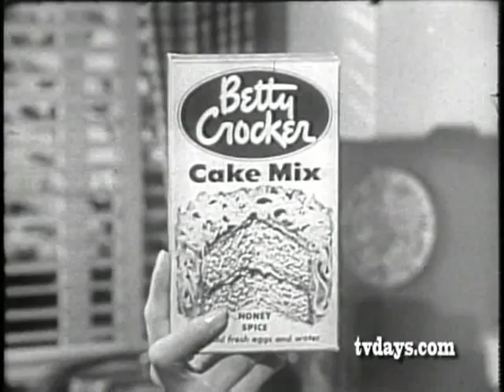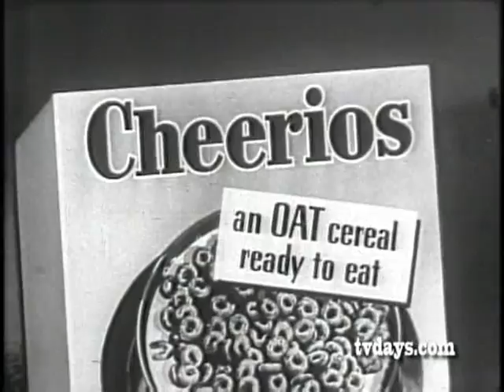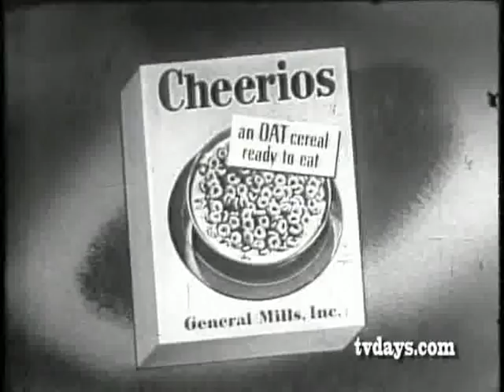GENERAL MILLS presents TROUBLE WITH FATHER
Ira H. Gallen Video Resources 220 West 71st Street NYC 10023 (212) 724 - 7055 As the unofficial Baby-Boomer( IRA GALLEN )Guru of my Television Coll... Ira H. Gallen Video Resources 220 West 71st Street NYC 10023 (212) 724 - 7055 As the unofficial Baby-Boomer( IRA GALLEN )Guru of my Television Collecting Generation I knew it was the right time to create a Video Network for Baby-Boomers Only. What makes my content unique is that I have spent over 30 collecting and restoring from 16mm & 35mm Film Prints and Kinescopes some of the rarest and in many cases one of a kind FILMS, CARTOONS, NEWS REELS FILM SHORTS, FEATURES, INDUSTRIALS, TV SHOWS and especially COMMERCIALS from the birth of Film and early television. - 400 DVD's for Sale from my personal collection. Now my Video & Film Collection is decomposing and what you're seeing is my work digitizing my Video Elements and funding it by selling Stock Footage and now my line of over 400 DVD's Rare TV SHOWS, FILMS, CARTOONS, NEWSREELS, FILM SHORT SUBJECTS, SILENT & SOUND FILMS, HOME MOVIES, SOUNDIES, INDUSTRIALS & especially COMMERCIALS from the 1950's/60's. ALSO GOOGLE VIDEO DOWNLOADS Links to over 3500 hours of Video's housed on both Google & YouTube Over 7,5000 Commercials to watch -- Sports-Toys-Cars-Soft Drinks-Beer-Cigarettes-Milk-Cosmetics-Ho usehold Products-Drugs-Cereal- Gasoline -Clothing-TV Sets. In Search of TV History -- Hey Boys & Girls of 50's TV were you on a LIVE show, was a family member always telling you they were in commercials back then...Now spot someone. SPECIAL HELP SAVING MY TV HISTORY PRIEMERE EDITING PROGRAMS FOR VIDEO & UPLOADING TO WEB -- GREAT DISC MAKER...needing to buy duplicator machines to make DVD copies at Home or the office. I make all my discs with these. BE AWARE Copyright & Trademarks -- There are over 10,000 Film prints and just as many Video elements in my collection with one of a kind films, TV Shows, Sales Film & especially commercials of products you might own, and if your missing all of your history on film lets us know.